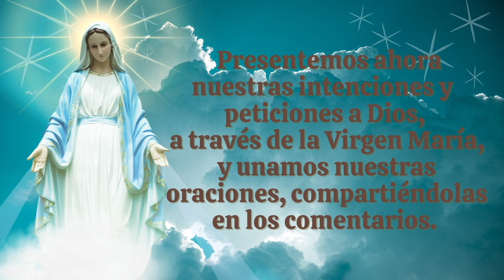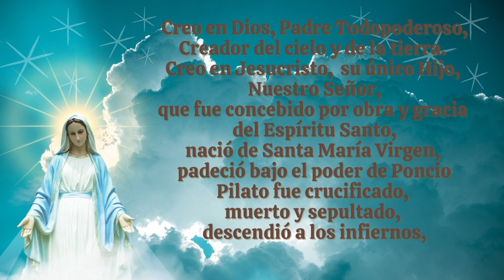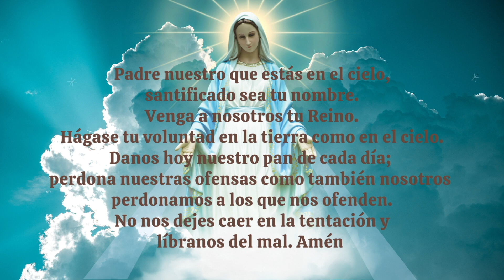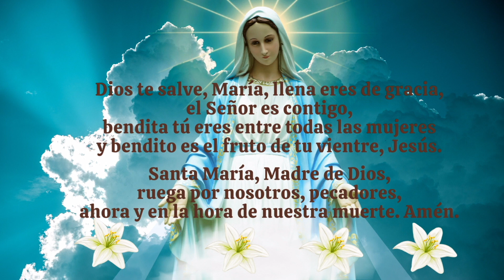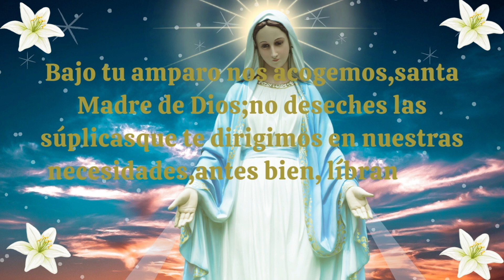Coronilla A la Santísima Virgen Maria .Consagrados a Maria